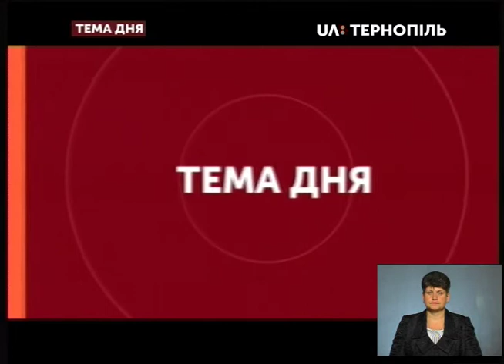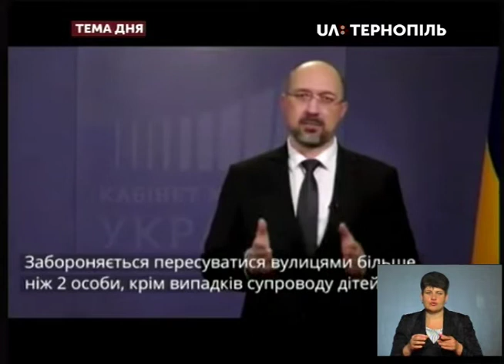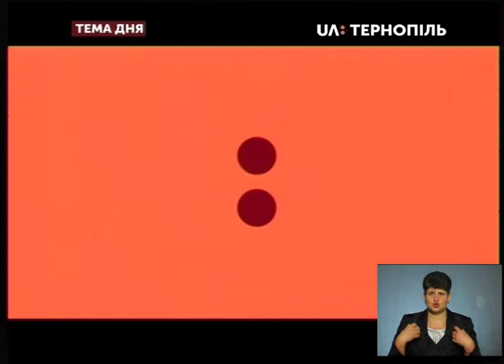Тема дня - Які карантинні обмеження діятимуть на Тернопільщині?